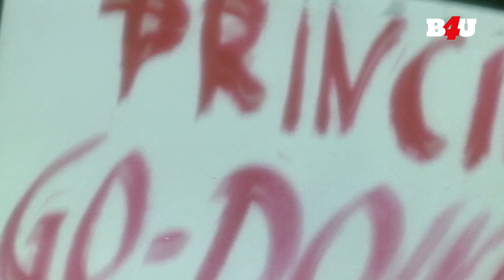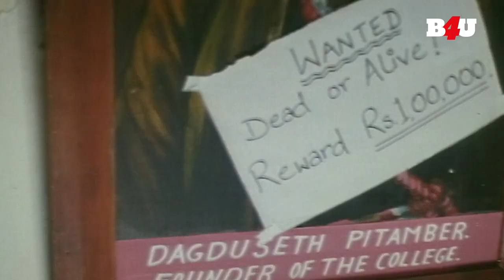Anjali Jathar and Mushtaq Khan Comedy Scenes | Shastra | Suniel Shetty, Anupam Kher | B4U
Movie Name- Shastra
Starring- Suniel Shetty, Anupam Kher, Anjali Jathar, Danny Denzongpa
Directed by- Sanjay Khanna